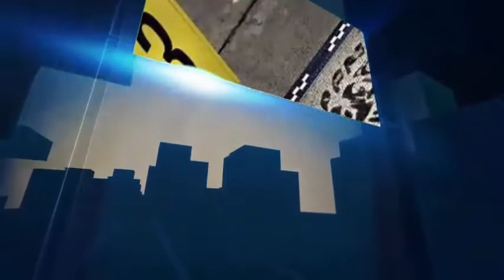विवादित बयानों से चर्चा में रहने वाले वसीम रिजवी के खिलाफ FIR लिखने के लिए दी गई तहरीर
मौलाना रजा हुसैन डेलिगेशन के साथ पहुंचे थाना सहादतगंज

मोहम्मद साहब पर लिखी गई विवादित किताब के खिलाफ आक्रोशित मौलानाओं ने दी तहरीर

इदारा-ए-मकस-ए-हुसैनी की तरफ से वसीम रिजवी के खिलाफ दी गई थाने में तहरीर

मौलाना ने कहा कि जुमे की नमाज के बाद वसीम रिजवी का पुतला फूंक कर करेंगे प्रदर्शन

मौलाना ने कहा कि वसीम रिजवी को जेल की सलाखों के पीछे भेजना है मकसद

मौलाना कल्बे जवाद 13 तारीख को इस मामले को लेकर करेंगे प्रेस कॉन्फ्रेंस:-मौलाना रज़ा हुसैन